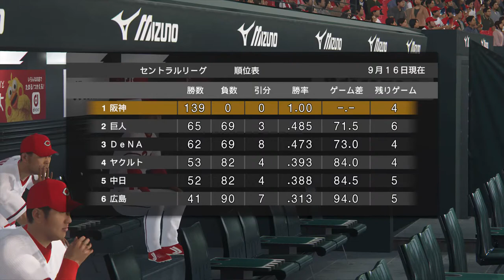阪神 vs 広島 プロ野球スピリッツ2019 2020.03.15(日) その3